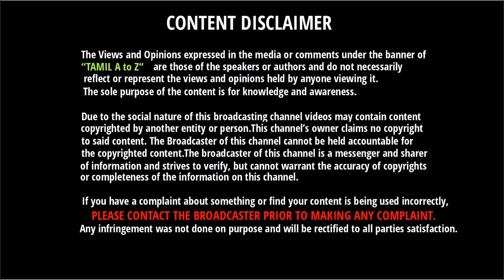15 ஓவரில் ஆட்டம் முடிந்தது இந்தியா அபார வெற்றி Gayle & Afridi & ABD சாதனையை முறியடித்த Hitman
15 ஓவரில் ஆட்டம் முடிந்தது இந்தியா அபார வெற்றி Gayle & Afridi & ABD சாதனையை முறியடித்த Hitman